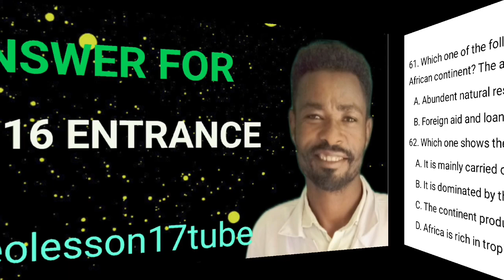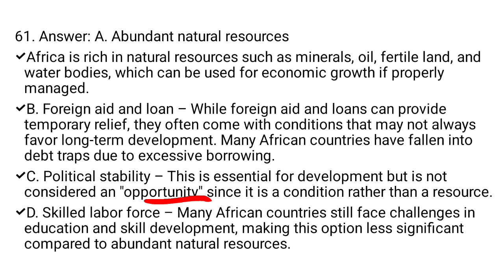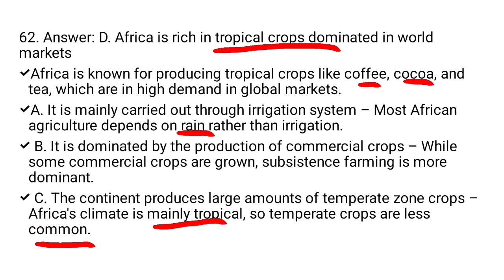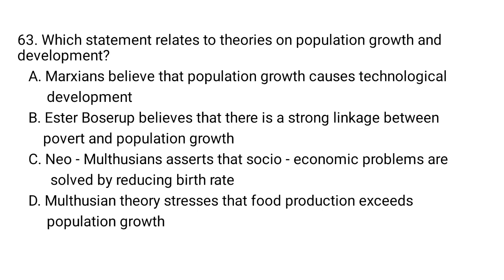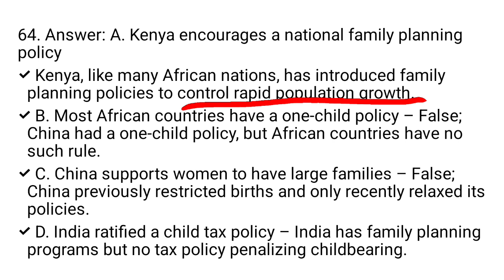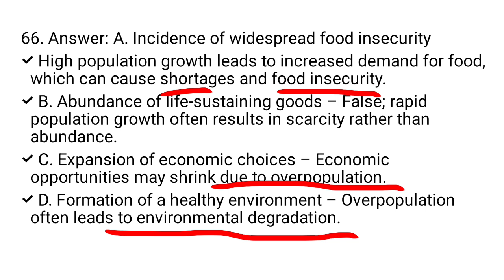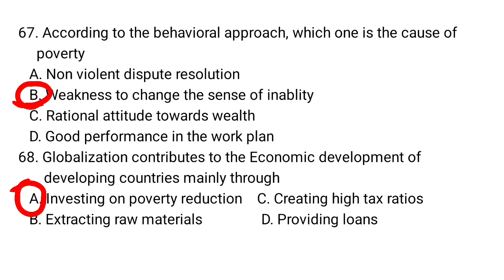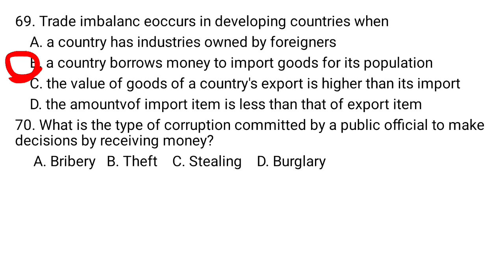2016 Ethiopian University Entrance Exam Questions and detail explanation with Answers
Geography "Africa is a continent full of potential, rich in resources, and home to a growing population. But what are the key factors shaping its development? In today’s video, we’ll answer some critical questions about Africa’s economic opportunities, population growth, globalization, and corruption.